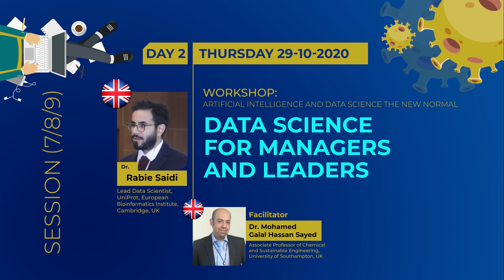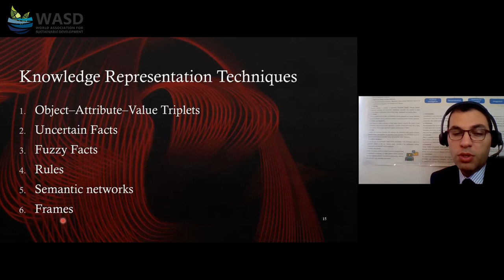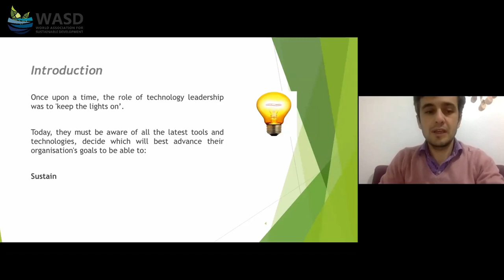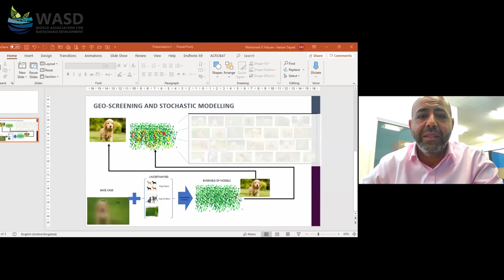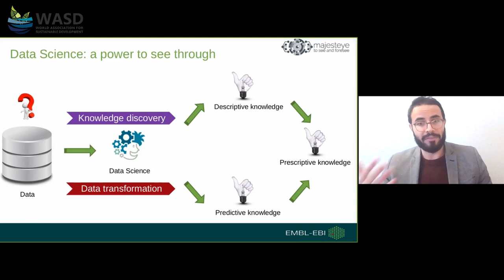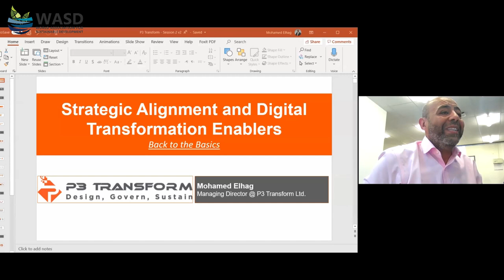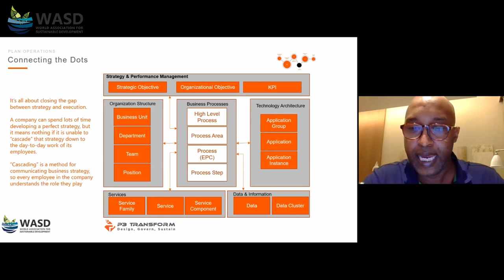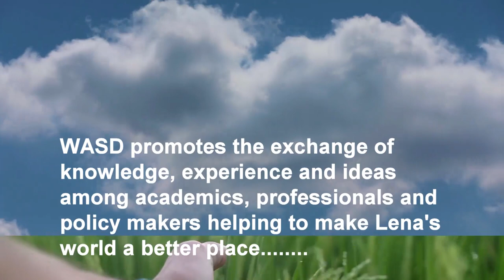Workshop: Artificial Intelligence and Data Science the New Normal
The workshop aims to enable leaders and decision makers to introduce fit-for-purpose AI and DS applications and approaches to their organisations in the post Covid 19 era.

Facilitator
Dr. Mohamed Galal Hassan Sayed
Associate Professor of Chemical and Sustainable Engineering, University of Southampton, UK

Part I
Introduction to Artificial Intelligence, Machine Learning, Big Data and Industry 4.0
Dr. Rawad Hammad
Lecturer, Computer Science and Digital Technologies, University of East London, UK
Dr. Ahmad Daowd
Lecturer in Business Analytics, Coventry Business School, Coventry University, UK

Part II
Data Science for Managers and Leaders
Dr. Rabie Saidi
Lead Data Scientist, UniProt, European Bioinformatics Institute, Cambridge, UK

Part III
Strategic Alignment and Digital Transformation Enablers
Mohamed Elhag
Managing Director P3 Transform, UK